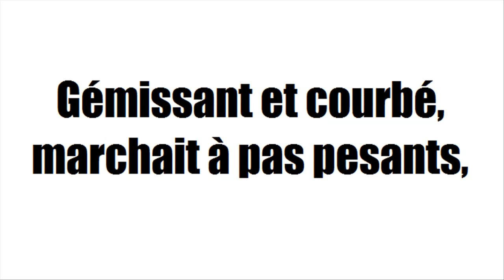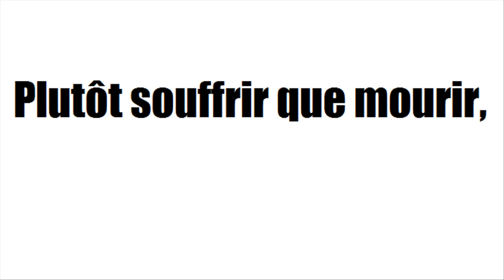[Fables] [Karaoké] La Mort et le bûcheron